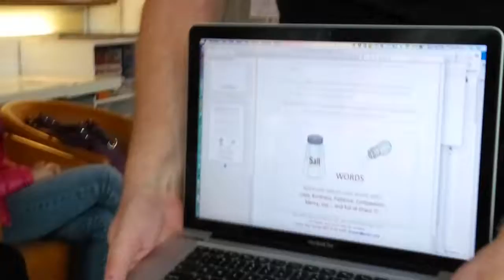Martin Spratt at The Comma Cafe Feb 19